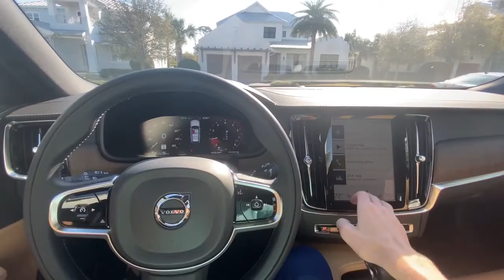Volvo chime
Volvo